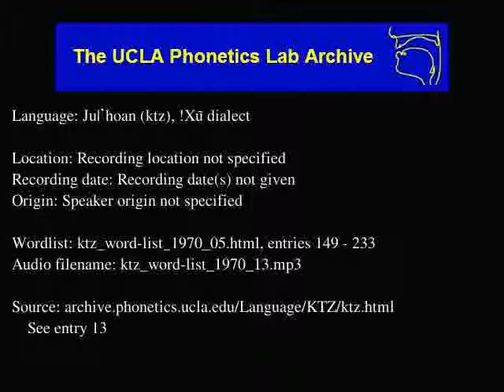Ju|'hoan audio: ktz_word-list_1970_13